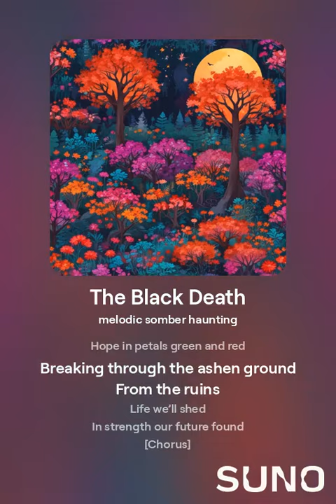The Haunting Echoes of Time - Song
Unlock the haunting echoes of time as we dive into a mesmerizing journey through the shadows of history. Uncover the secrets of ghostly faces and tales of grief beneath the weeping skies. Join us as we explore the mystery of resilient hearts shining like beacons in the endless night, holding on with unwavering strength. Discover the epic tales of homes lost and futures found amidst a backdrop of legendary resilience. This captivating narrative invites you to delve deeper into a world where mysterious echoes and formidable spirits reveal their stories.